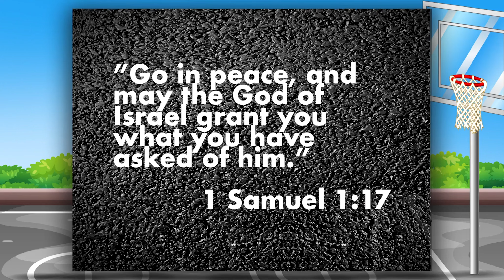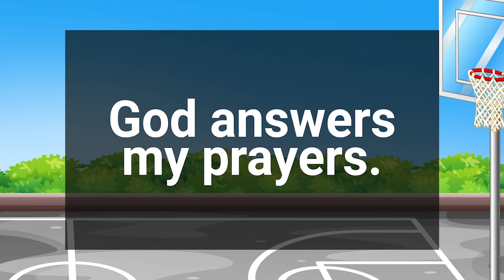Bigs June 16